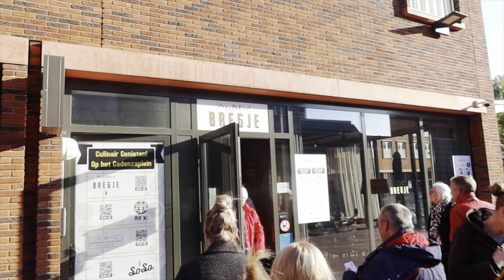Lekker uiteten | DailyJasey #61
Deze vlog is opgenomen op dinsdag 26 april 2022.

☆ Zakelijke vragen?